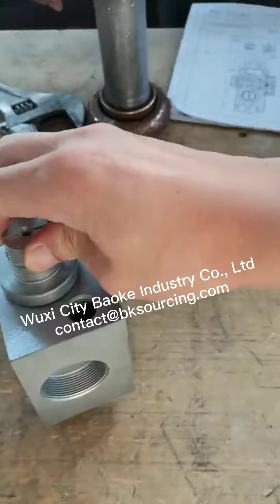video of crosshead